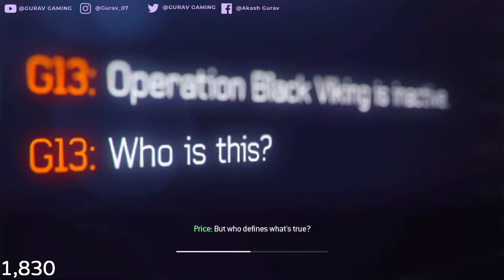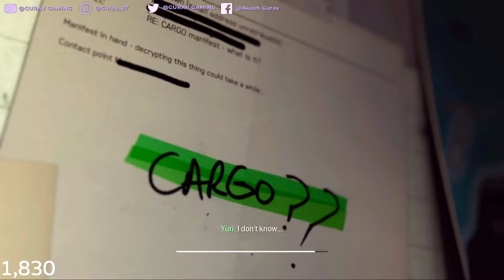Call of Duty: Modern Warfare 3 - Walkthrough - Part 4 - Mission 4: Turbulence - MW3 Gameplay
This is a new Walkthrough for Call of Duty: Modern Warfare 3 with Gameplay ..

Laptop Specs :-
Laptop :- Acer Predator Helios 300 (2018)
CPU :- Intel Core i5 8th Gen ( 8300H )
Graphic Card :- Nvidia GeForce GTX 1050Ti 4 GB